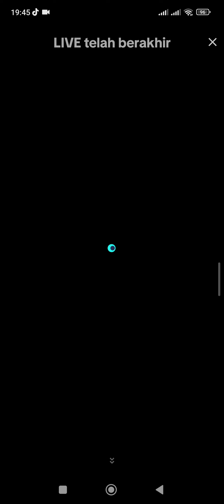basmalahgralind radenrakhadpp magic5 radenrakha mkf